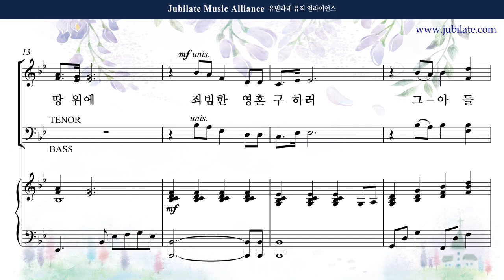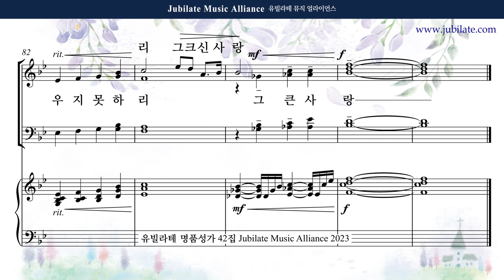[유빌라테 42집] 19. 김수진 - 그 크신 하나님의 사랑 Bass